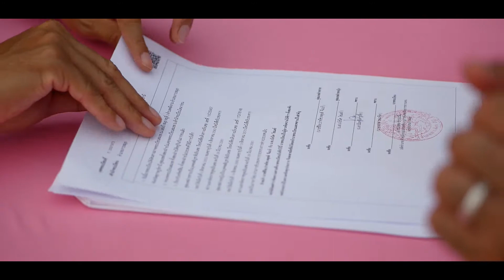Wedding day on Koh Samui | wedding on the beach Thailand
Weddings and events on Koh Samui, Thailand.
Wedding planner "Magic Day"